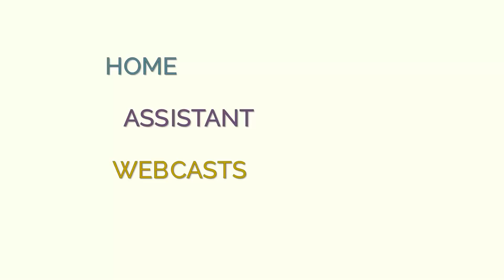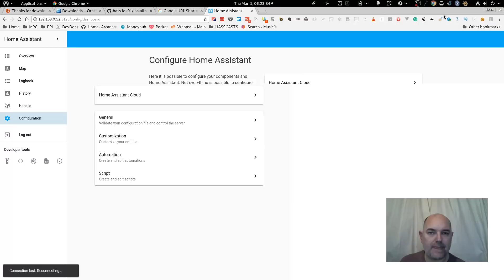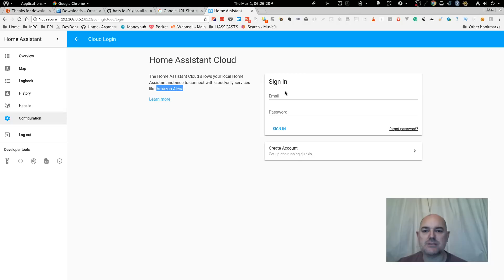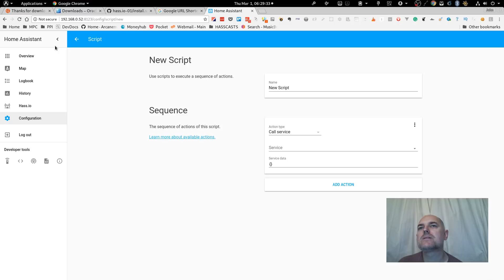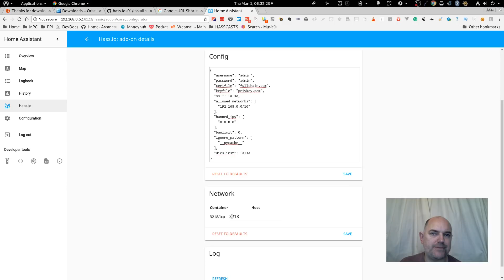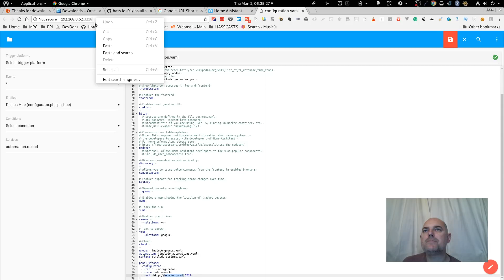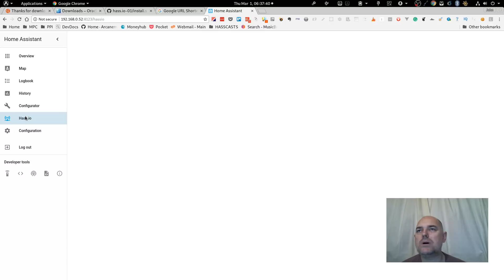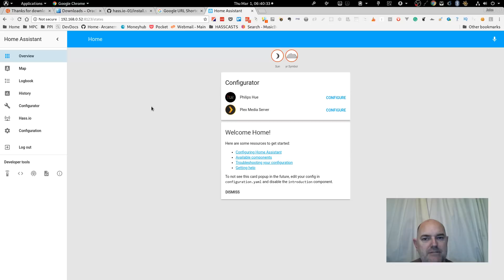Configure Hass.io in the browser using Configurator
Do you hate having to configure hass.io from the command line?

Configurator allows you to edit your HASS.io configuration files from within the browser window from within Home Assistant itself.

This means that you do not need to SSH into your machine in order to edit your config files. This makes editing your installation a whole lot easier.

Code to add to the configuration.yaml file that will enable you to see the Configurator option in the left hand menu of Home Assistant is:

DONT FORGET TO CHANGE THE "url:" TO THE ADDRESS IN YOUR ADDRESS BAR:

panel_iframe:
  configurator:
    title: Configurator
    icon: mdi:wrench

Remember that each level of indentation is indented with 2 spaces.